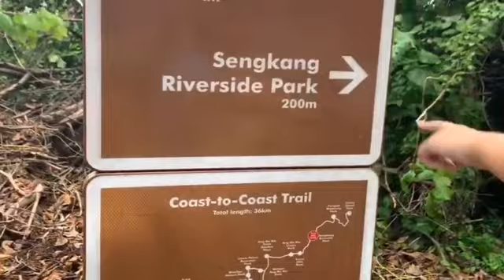36KM Coast to Coast | mental strength!!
An adventure walk along the 36km Coast-to-Coast trail from Chinese Garden to Punggol in December 2021

Edited by iMovie on iPhone